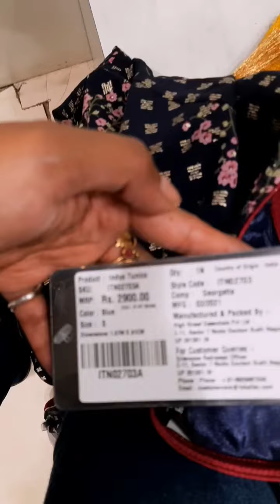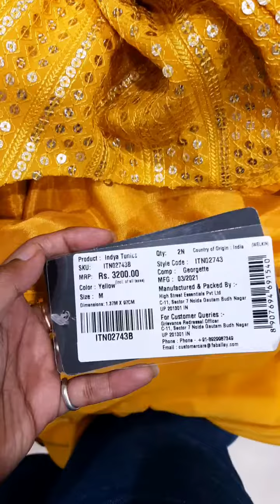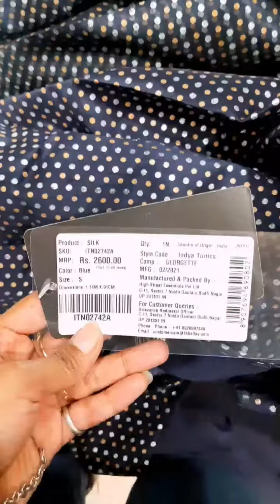Indya Try On Haul, Independence Day Sale, Sale, Shopping, Vlog